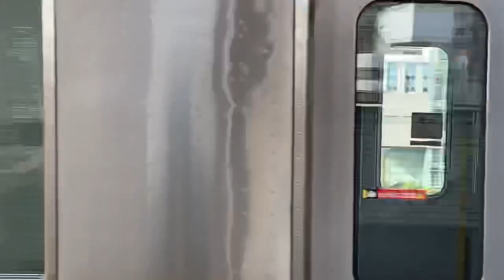阪神タイガース優勝記念マーク列車走行様子(近鉄奈良線)東花園，布施駅にて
詳しくはこの中の人のX旧Twitterに投稿したものですよければ覗きに来てください